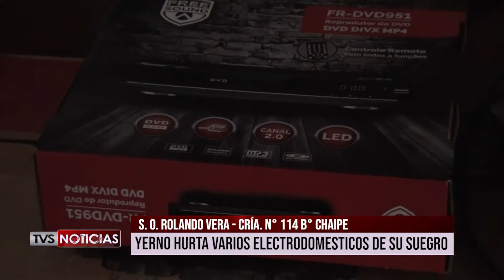YERNO HURTA A SU SUEGRO